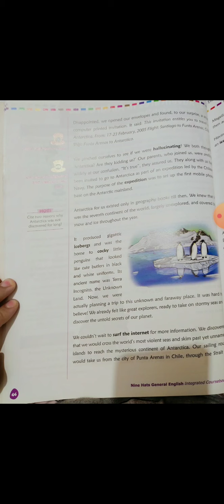CBSE _class 8_ English literature_ chapter-5 Adventures in Antarctica_ explanation pg 44